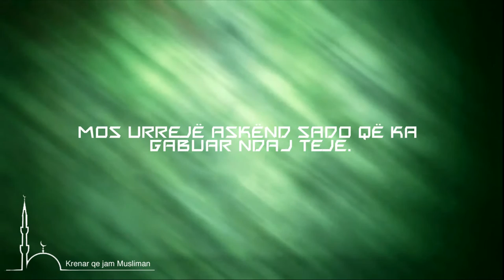Katër rregullat e lumturisë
Jep shumë edhe nëse posedon pak.
Mos urrejë askënd sado që ka gabuar ndaj teje.
Jeto i thjeshtë sado që je i ngritur.
Shpreso për mirë sado që janë shtuar sprovat.